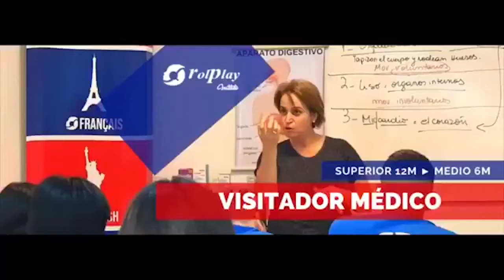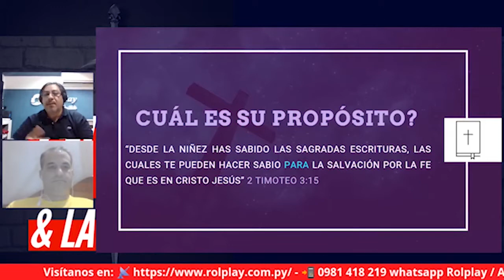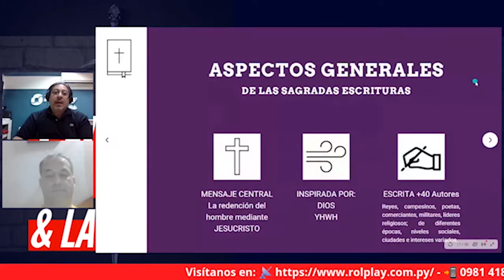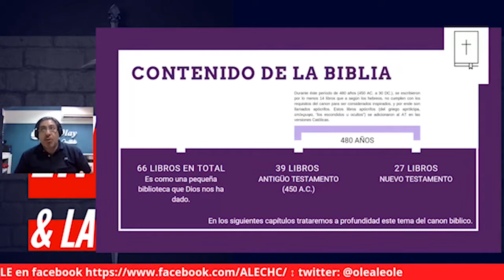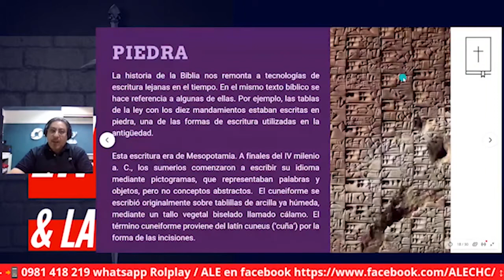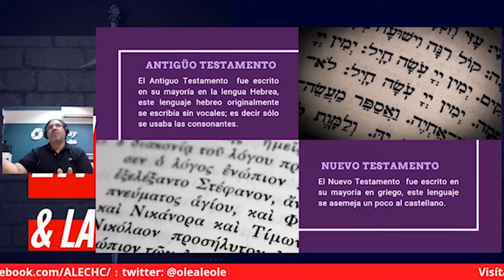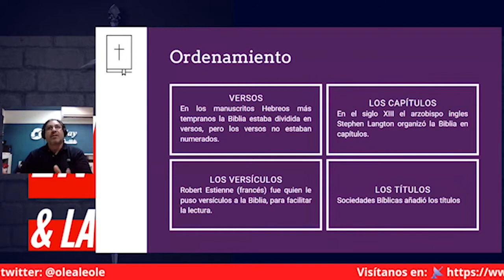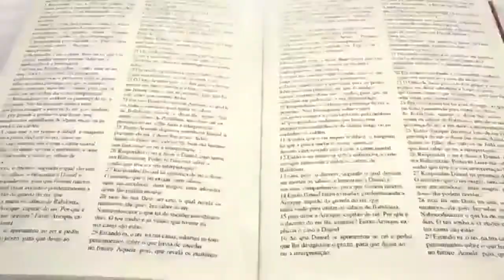Entre La Espada & La Pared | LA BIBLIA | La Palabra Revelada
- Estudio Sistemático de la Biblia - Entrevistas, Debates,
- Testimonios y Mensajes
- Invitados y Eventos Especiales

Conduce: Ale Chamorro Coronel, Lic.
(Teólogo, Docente, Comunicador)

¡Acceso Libre y Gratuito!
Todos los Miércoles 20:30 hs. por Rolplay YouTube

Bienvenidos al canal oficial de Rolplay Instituto, aquí encontrarás toda la información y contenido tutorial de los diferentes cursos y talleres que tenemos para vos. Más de dos décadas de experiencia, transmitidas de manera práctica, inteligente y sencilla.